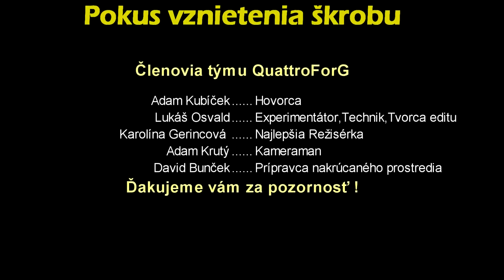158. Základná škola s materskou školou, Trakovice 10, projekt: Pokus vznietenie škrobu